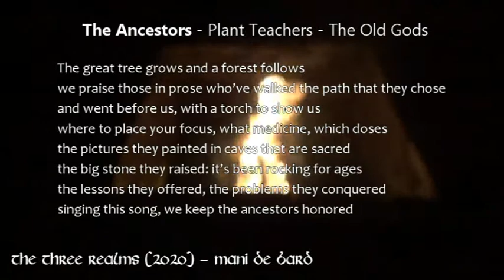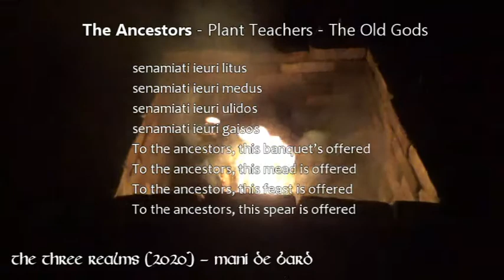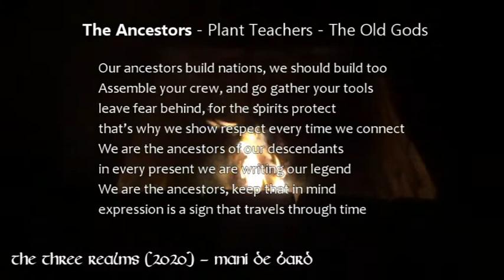4. The Ancestors (The Three Realms) - Mani De Bard (pagan rap)